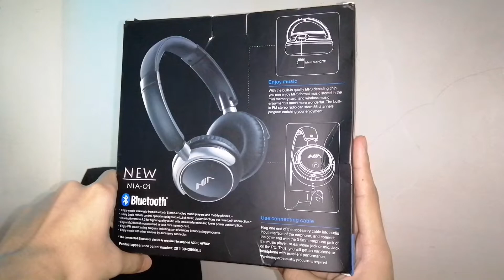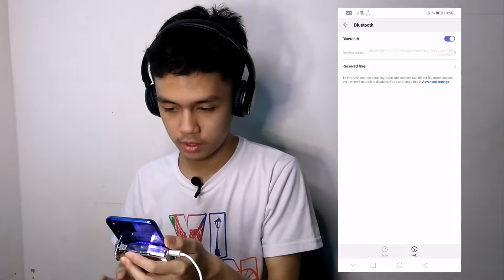NIA Q1 BLUETOOTH HEADPHONES | UNBOXING AND REVIEW